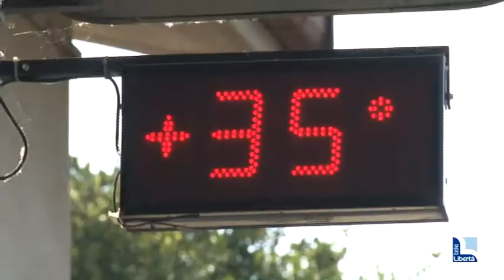Primo agosto con l’ombrello, caldo da lunedì. Esodo in autostrada